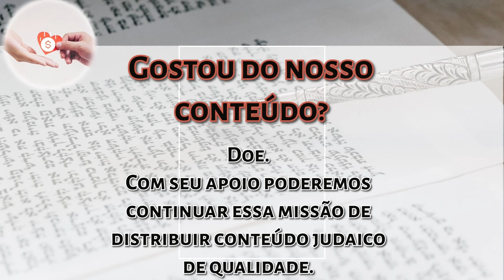Parashat Shemini pelo Kli Yakar: Kashrut e a sua alma - Rabino Daniel Faour - Hidabroot Brasil 2024